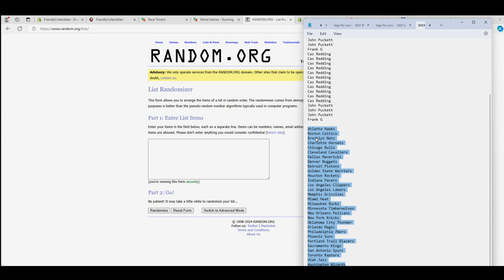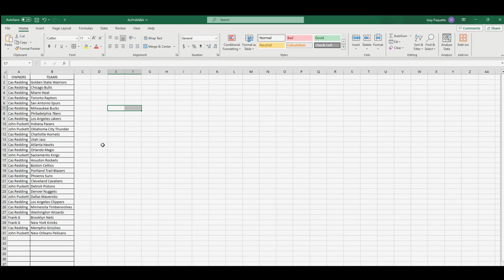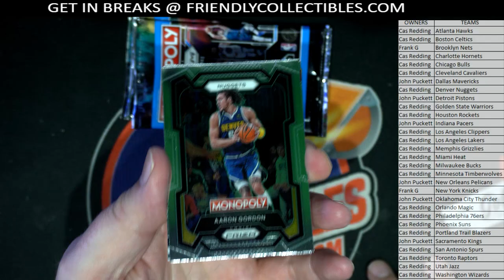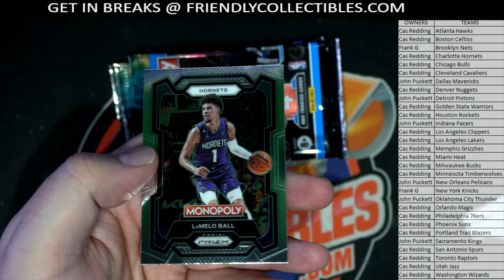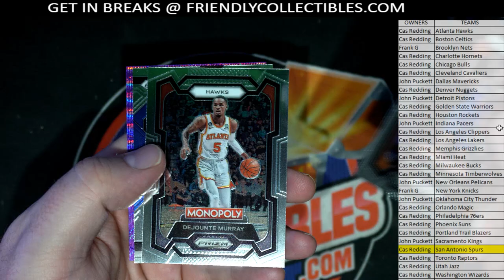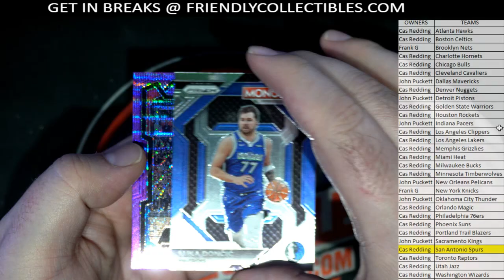2023 24 NBA Panini Monopoly Prizm Basketball Trading Card Blaster Box ID PRIZMMONO102